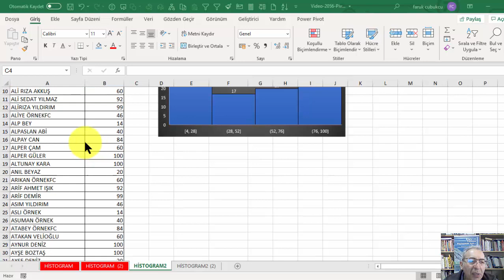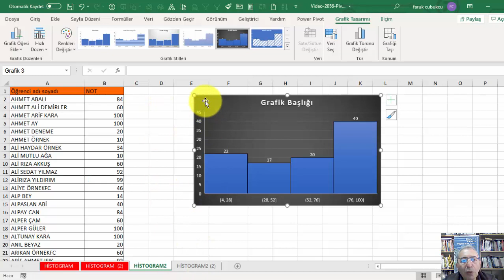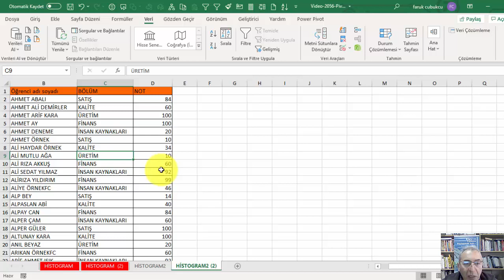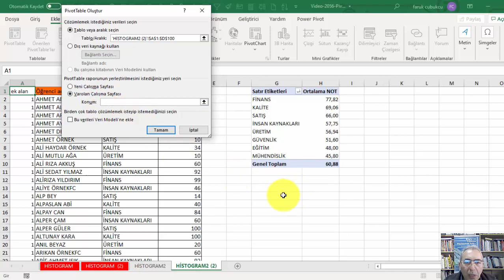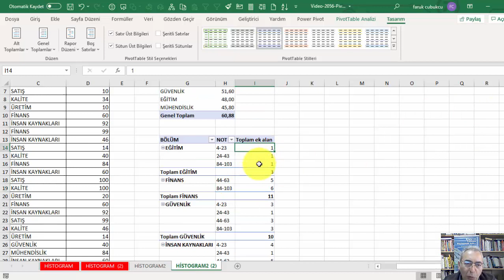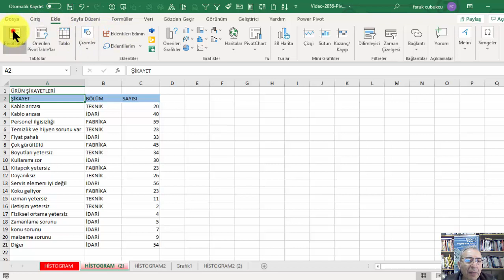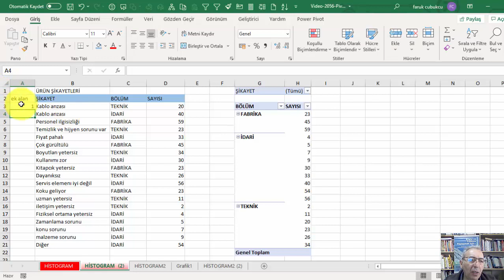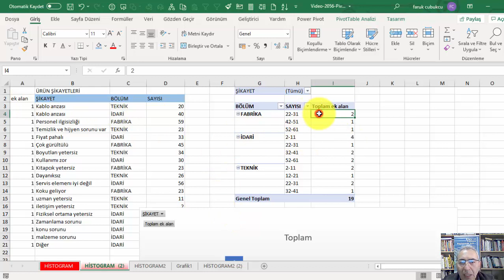Excel Pivot tablo - Histogram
Pivot tablo histogram
Pivot tablo ile histogram çizme

Histogram grafik, verilerin dağılımın belli aralıklardaki yoğunluklarıyla (sıklıklarıyla) gösteren bir grafik türüdür. Verilerin aralıkları “bin” olarak adlandırılır, bu aralıklar sayı olarak ya da genişlik olarak düzenlenebilir.

Histogram çizmeyi istatistik videolarımız arasından inceleyebilirsiniz.
Bu videoda diğer sütunlara göre gruplama yaparak sayma işlemlerinin yapıldığı bir çalışma yer almaktadır. Ayrıca pivot grafik ile de histogram oluşturulmaktadır.